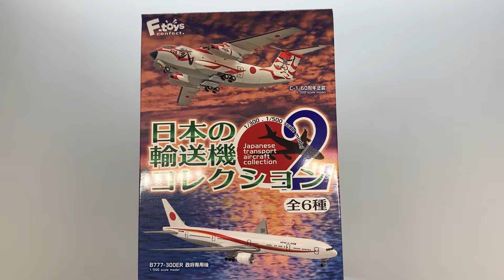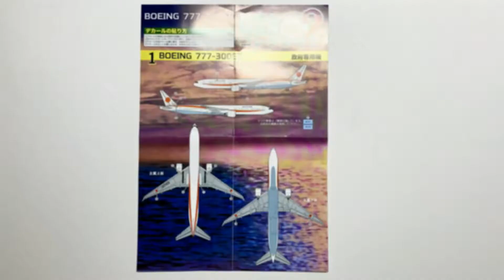日本国政府専用機 777-300ER ( Japanese Air Force One 777-300ER )